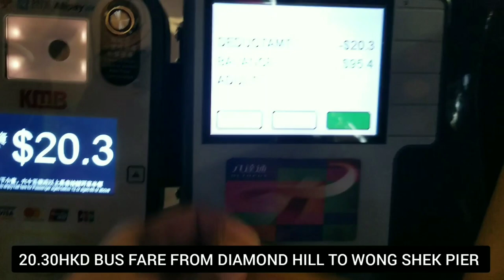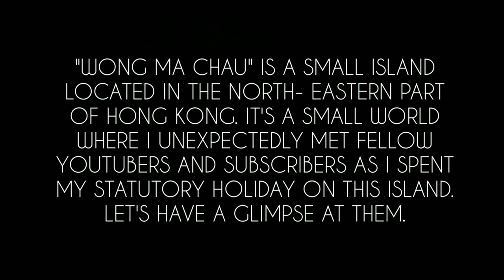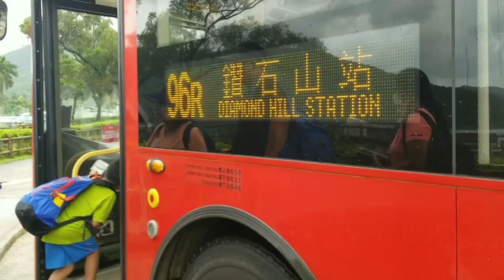WONG MA CHAU in SAI KUNG, HONG KONG | HOW TO GET THERE, HIGHLIGHTS#explorehongkong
Wong Ma Chau is a small inhabited island located in Sai Kung, Hong Kong.